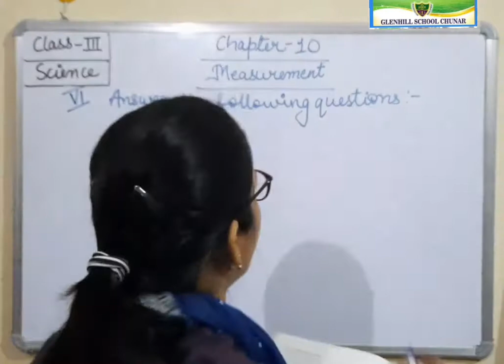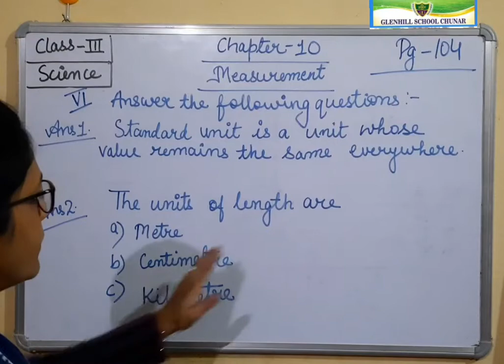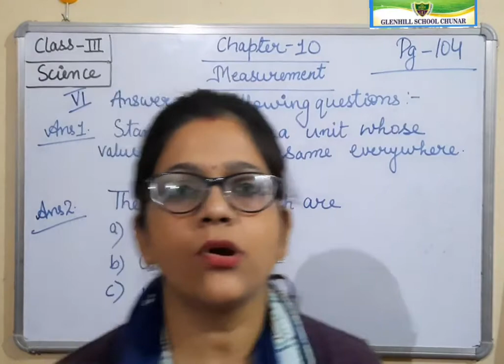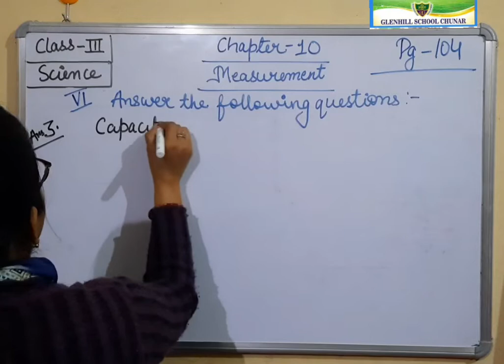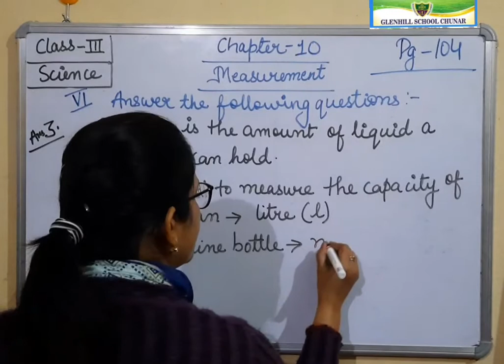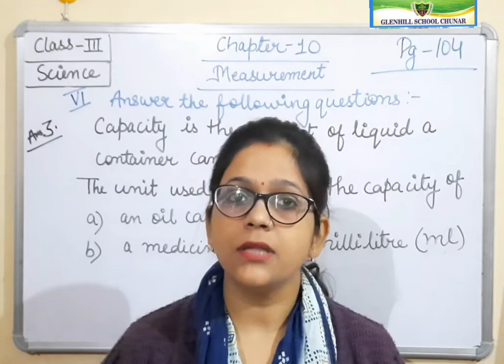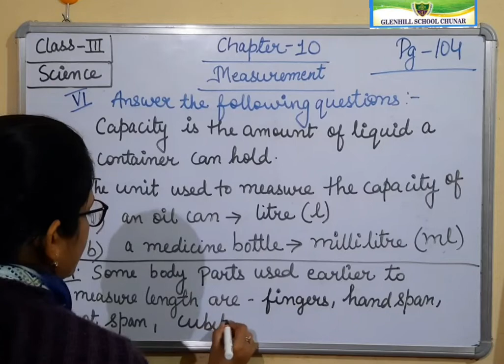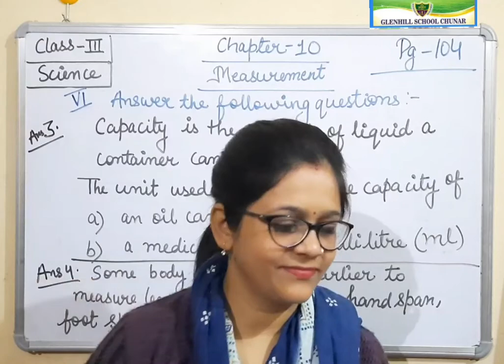Class-3 Science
Chapter-10 Long questions and answers